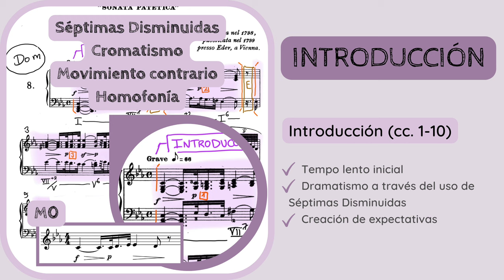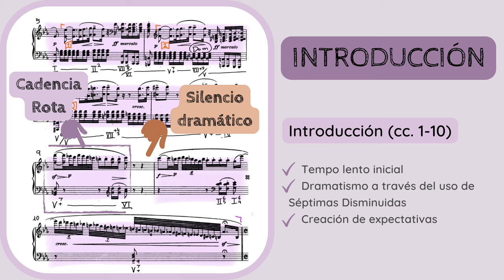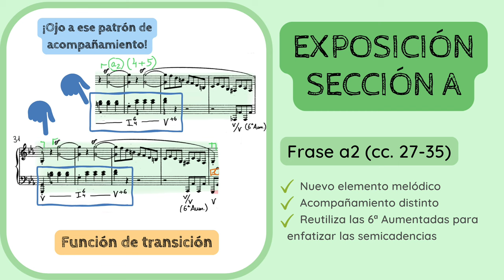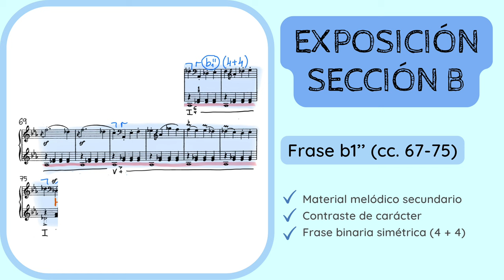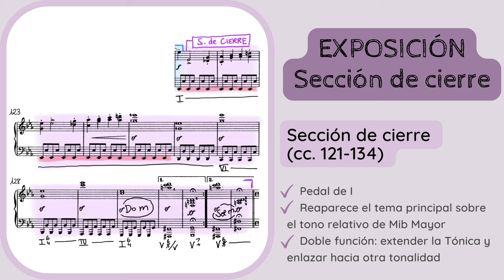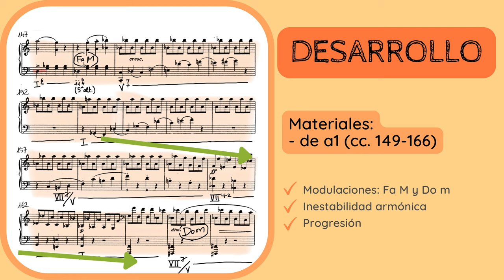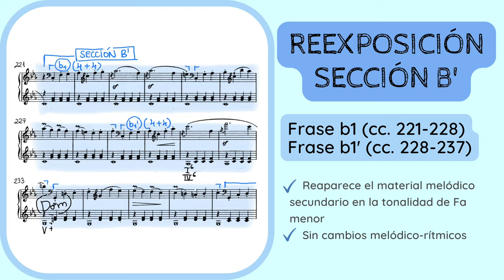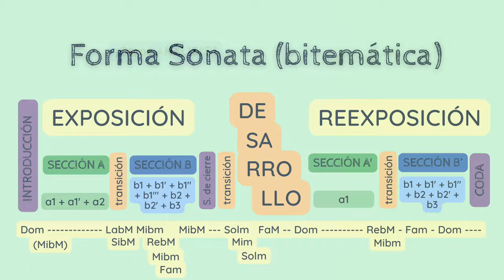🔍ANALISIS MUSICAL - Sonata No. 8 Patética de Beethoven, 1er movimiento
✅😮ANALIZA y DESCUBRE los detalles del 𝘗𝘳𝘪𝘮𝘦𝘳 𝘮𝘰𝘷𝘪𝘮𝘪𝘦𝘯𝘵𝘰 de la 𝘚𝘰𝘯𝘢𝘵𝘢 𝘕𝘰. 8, 𝘖𝘱. 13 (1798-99) de Ludwig van Beethoven (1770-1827).
1️⃣ 0:00 Introducción y contextualización
2️⃣ 0:51 Estilo compositivo y sistema de análisis
3️⃣ 1:29 Análisis formal. INTRODUCCIÓN
4️⃣ 9:16 EXPOSICIÓN. SECCiÓN A
5️⃣ 14:46 Transición
6️⃣ 17:40 SECCIÓN B
7️⃣ 24:45 Sección de Cierre
8️⃣ 26:33 Transición
9️⃣ 28:47 DESARROLLO
1️⃣0️⃣ 35:39 REEXPOSICIÓN. SECCIÓN A'
1️⃣1️⃣ 35:50 Transición
1️⃣2️⃣ 37:23 SECCIÓN B'
1️⃣3️⃣ 40:21 CODA
1️⃣4️⃣ 42:26 Esquema formal: Forma Sonata

No dejes de escuchar de Beethoven:
🔊🔊 𝘖𝘷𝘦𝘳𝘵𝘶𝘳𝘢 𝘌𝘨𝘮𝘰𝘯𝘵 𝘖𝘱. 84 (1810)

Si quieres apoyar mi proyecto y labor divulgativa